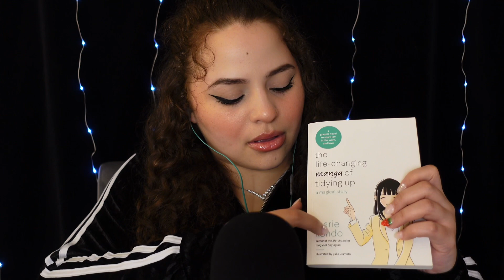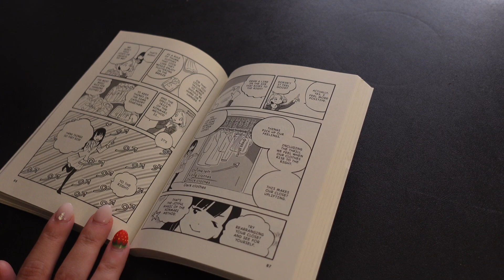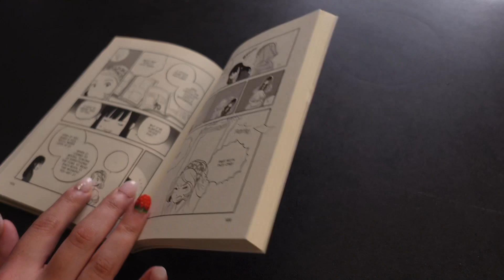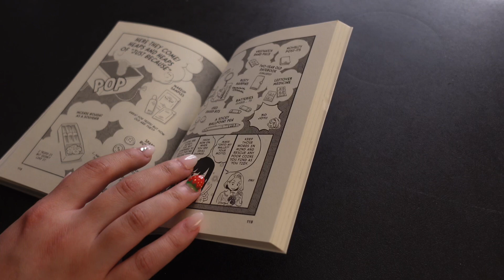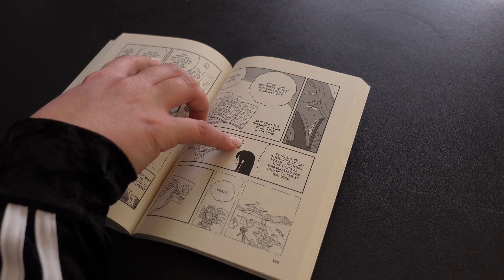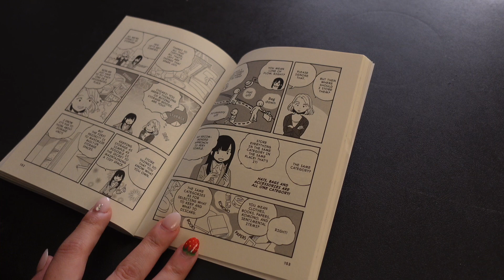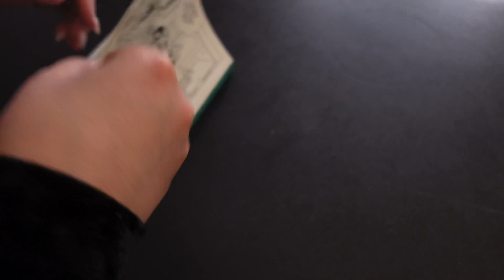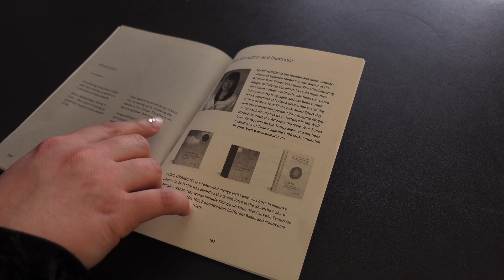ASMR | Inaudible Whisper Reading 📖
Hey beautiful humans! Tonight’s video is going to be an Inaudible whisper reading of a really cute manga I read on the channel a long time ago but never finished! I really hope you enjoy it and rest peacefully!

ALSO hit the norification bell to get notifications when I post new videos 😉

🎶Intro music🎶
Track: Oriente